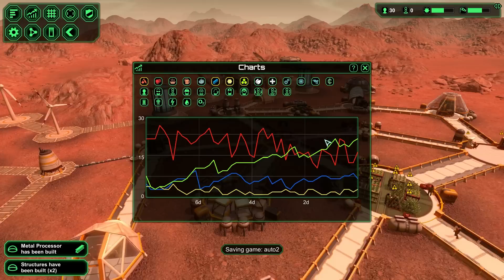Planetbase - [The Mars Inn - Part 7] - Impact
Today we travel across the stars and onto new worlds, as The Innkeeper tries to run a space colony filled with all kinds of drunken hooligans. This is the full version of the game and not the Beta Test Build.

Guide a group of space settlers trying to establish an outpost on a remote planet. Grow food, collect energy, mine resources, manufacture bots, and build a fully self-sufficient colony.